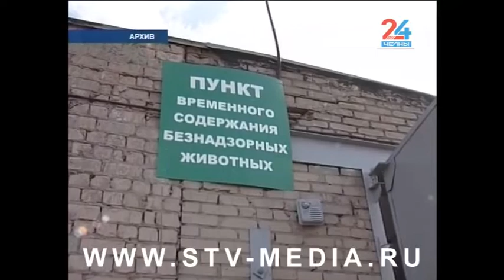Бродячие псы держат в страхе целый комплекс в Челнах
В редакцию программы «Челны 24» позвонили обеспокоенные жители дома 14/05 поселка ЗЯБ. По их словам, агрессивные собаки не раз нападали на людей. Взрослые боятся отпускать детей одних на улицу. Местные жители обращались в различные инстанции, но проблема так и остается нерешенной. Между тем, сегодня президент республики Рустам Минниханов ввел в Набережных Челнах карантин по бешенству.